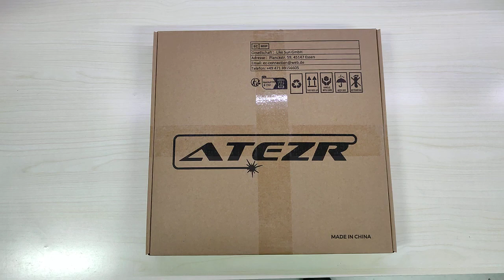Scheda a Nido d'Ape Laser per Incisione Laser, 300 300 22mm - ATEZR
Ottimo prodotto!

Il prodotto lo potete trovare ed acquistare qui

Recensione:
Grazie al programma Amazon Vine ho avuto la possibilità di provare questa piattaforma a nido d'ape specifica per i sistemi di taglio/incisione al laser.
Come potete vedere nel video, la piattaforma prevede un'area di lavoro utile pari a 250x250mm ed in totale, bordo compreso, occupa 300x300mm con uno spessore complessivo pari a 22 mm.
Pur non avendola provata, vista la qualità trasmessa non ho dubbi sul fatto che sia un ottimo prodotto in grado di resistere "quasi" a tutto!

Unboxing di Scheda a Nido d'Ape Laser per Incisione Laser, 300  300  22mm - ATEZR
Grazie.